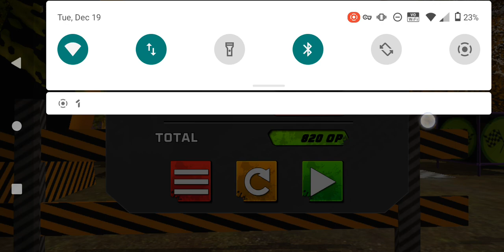Driving My Red And Black Painted SUV In The Game PROJECT OFFROAD 3